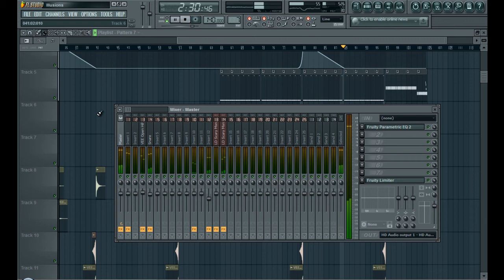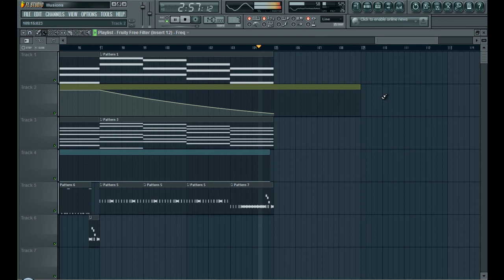FL Studio Free Dubstep/Chillstep: Almi ''Illusions''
Almi - Illusions Showing project on Fl Studio.

How To-Chillstep Dubstep-FL Studio- Almi illusions-Project